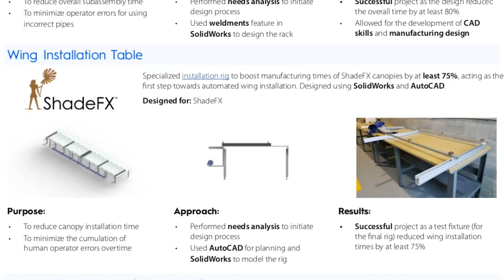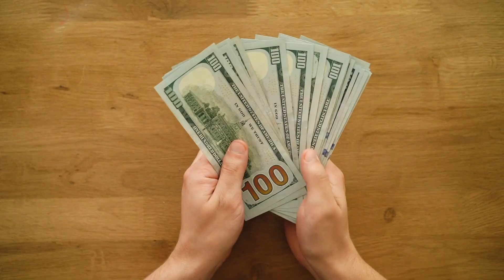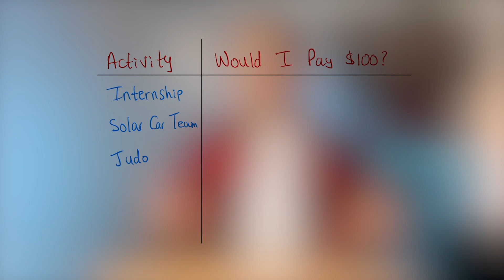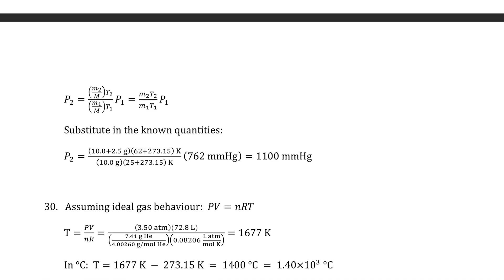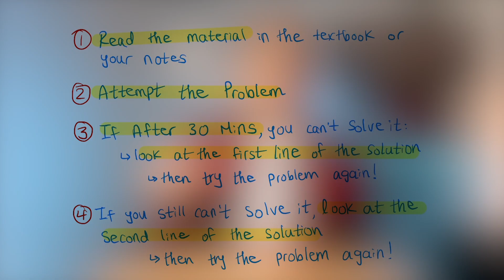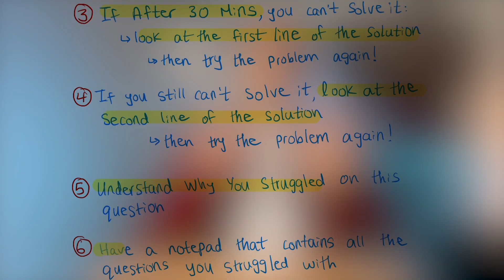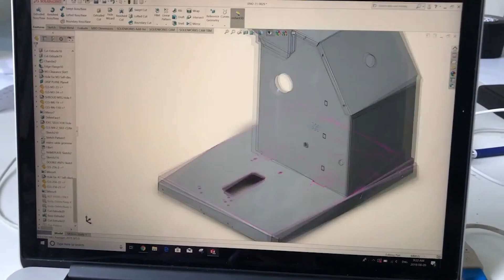The Traps All Engineering Students Fall Into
This video discusses the 8 traps that engineering students can fall into. Timestamps are as follows:

00:00 Intro
00:17 Applying to Jobs with Only a Resume
01:10 Sunk Cost Fallacy
03:01 The Textbook Trap
03:34 Not Making Cheat Sheets
04:03 The Problem Set Solution Trap
06:53 Boxing Yourself
08:29 Learning Only in Class
09:13 The Solo Trap